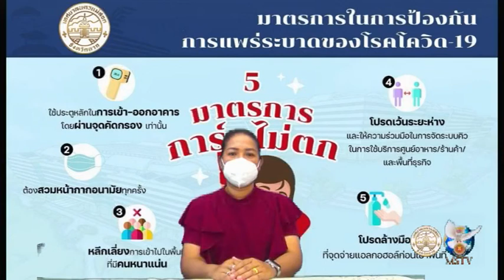27 02 65 สภาอุตสาหกรรมจังหวัดตาก จัดประชุมสามัญประจำปี 2565